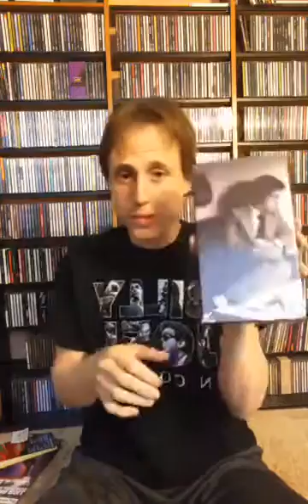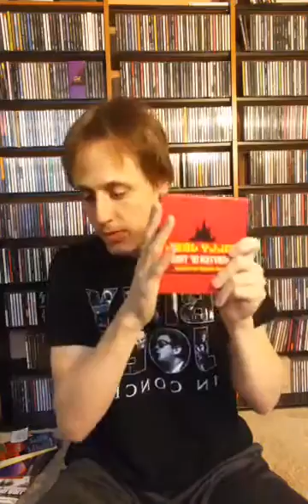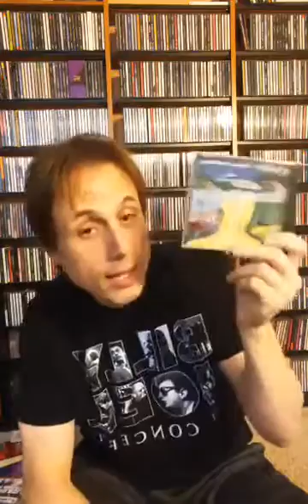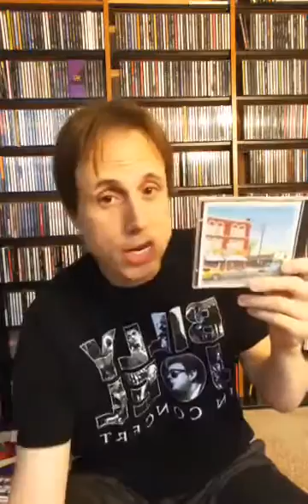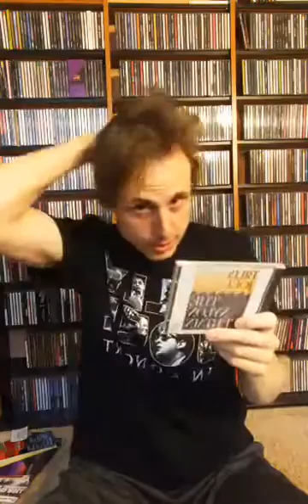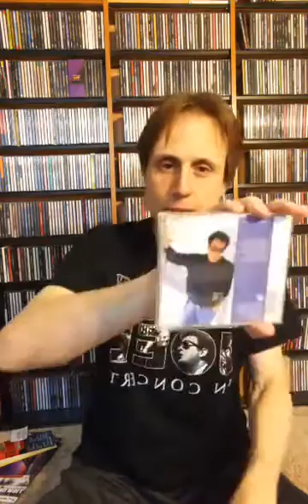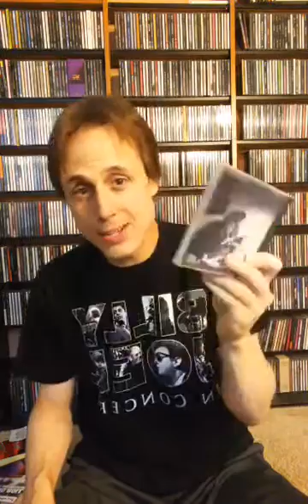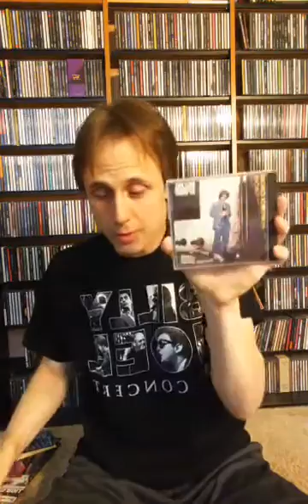My Music Collection part 25 of 25. Billy. Joel. I tell too many stories and rank his albums.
No other singer songwriter has meant more to me than Billy Joel. For the final installment of my WAY too extensive and rambling music collection, I tell stories and talk too much about my love of Billy Joel Music.
I also rank the albums from worst to best.